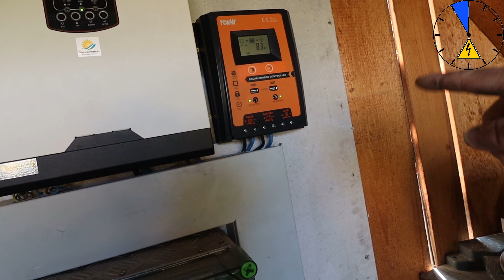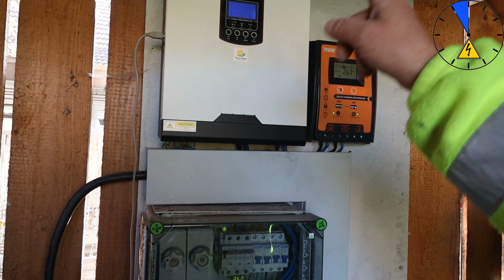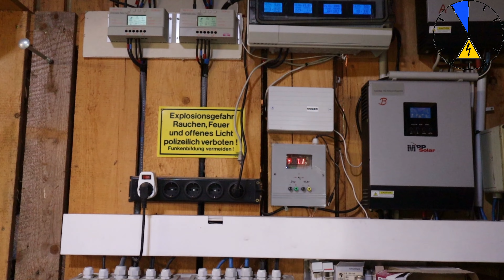Genialer Elektriker baut aus Staplerbatterien Solarspeicher und versorgt sich selbst!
Heute bin ich bei einem genialen Elektriker der alte Staplerbatterien gebraucht von eBay gekauft hat und diese als Solarspeicher betreibt. Wie er das zusammengeschalten hat mit den Laderegler Wechselrichtern zeigt er euch in diesem Video